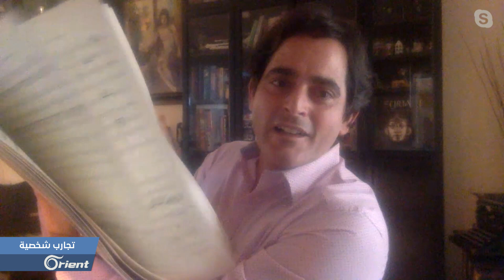مالك جندلي: مخابرات أسد تطاردني في حفلاتي وسأعزف يوماً ما في مدينتي حمص| تجارب شخصية 15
برنامج تجارب شخصية يقدم لكم حوارات حية مع شخصيات سورية وعربية من مجالات وانتماءات مختلفة
وفي هذه الحلقة استضاف البرنامج الفنان السوري الموسيقار مالك جندلي، الذي تحدث عن طفولته وعشقه للموسيقى، وكيف عانى مع نظام أسد في فهم وتقبل فنه، حيث تم منع عرض أعماله في سوريا قبل الثورة،  كما  يروي قصص مطاردة النظام المخابراتي له في معظم حفلاته وعروضه الفنية.
إعداد وتقديم: ملهم عبد الهادي
تنسيق المقابلات: أحمد الحمصي – محمد الأحمد
إخراج: حسين قسوم